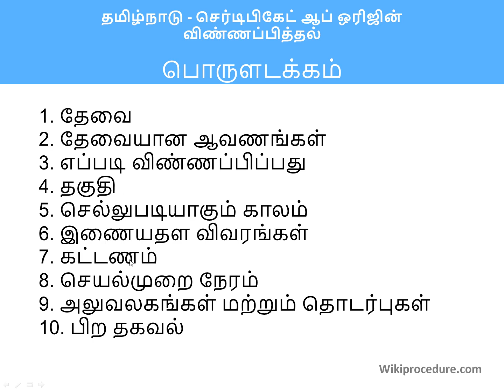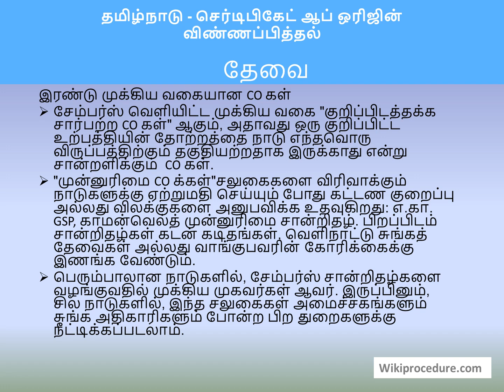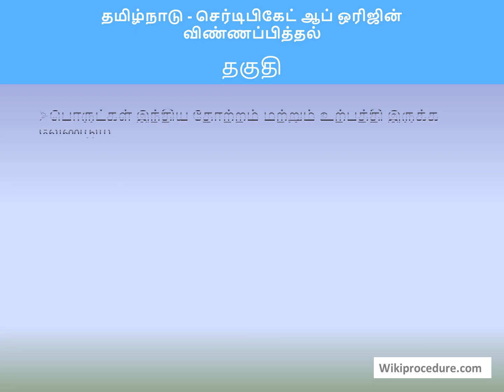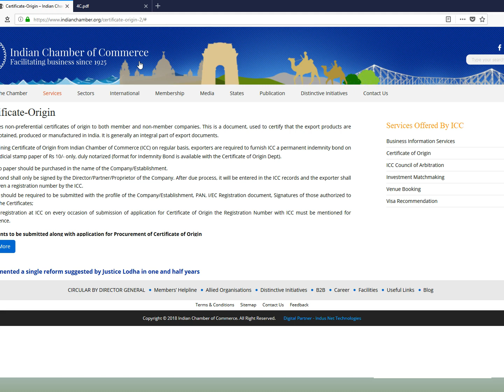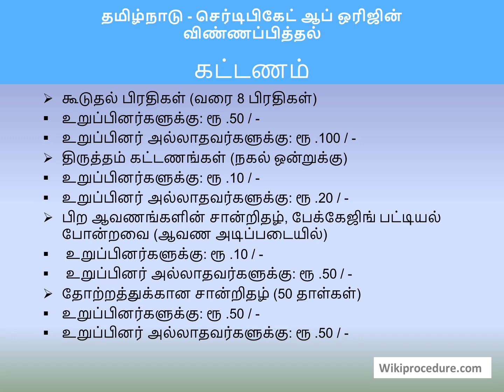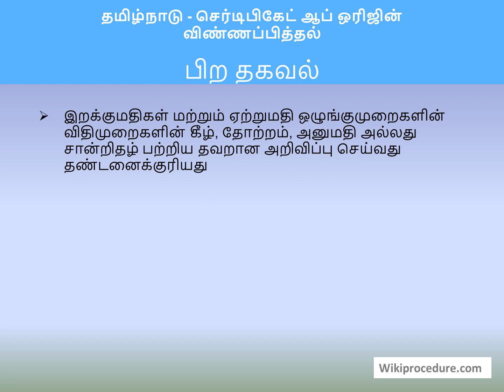தமிழ்நாடு - தோற்றம் சான்றிதழ்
இந்த வீடியோ தமிழ்நாட்டின் சான்றிதழ் தொடர்பான தகவல்களை உங்களுக்கு வழங்குகிறது. பின்வரும் இணைப்பு உங்களுக்கு அதிக தகவலை வழங்க முடியும்